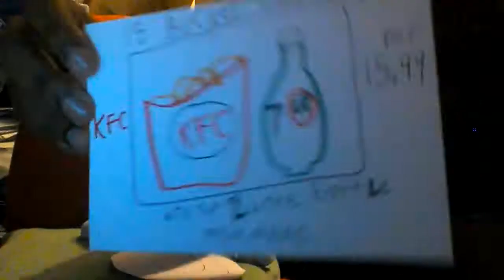Tom and scrat adverts(17)